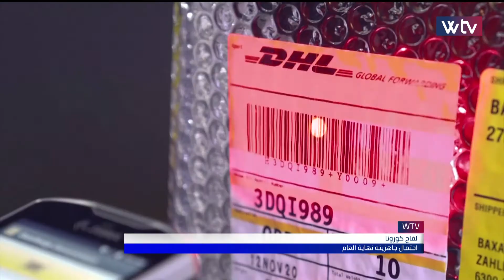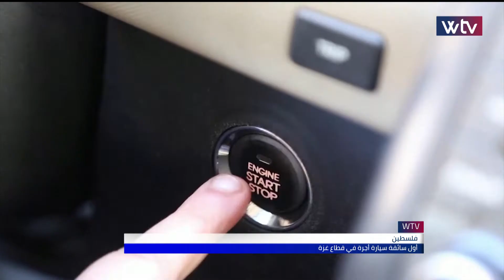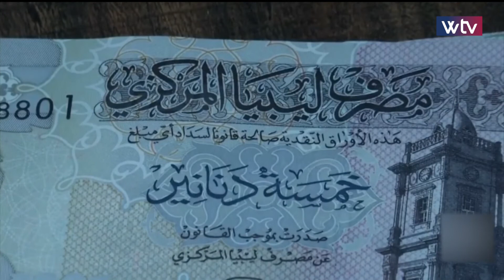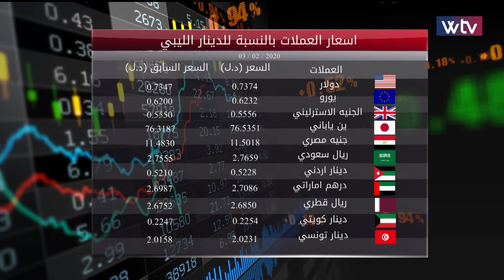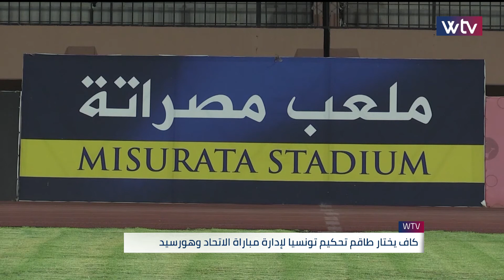آخر الأخبار - نشرة التاسعة (20/11/2020)